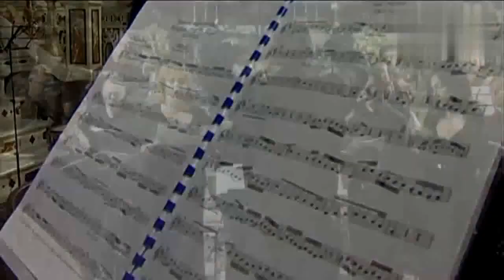Giacomo Antonio Perti Messa a 5 Voci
Giacomo Antonio Perti
Messa a 5 Voci